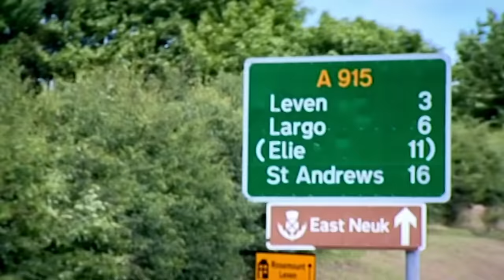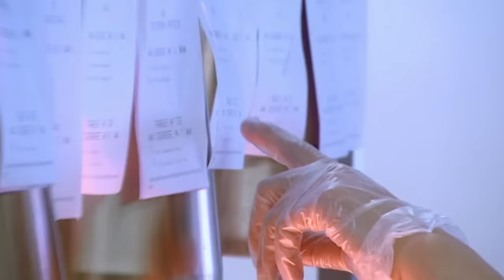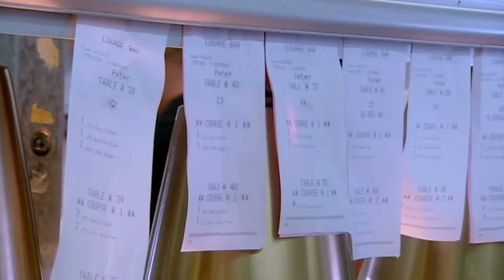Thai Restaurant Threatens To Call The Police | Ramsay's Best Restaurant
"Oh my God" is right, Gordon!

Nahm Jim is a homely Thai restaurant hidden away in the golfing capital of St Andrews in Scotland. Owned by Bee and her husband Sandy, Nahm Jim was crowned Britain's best Thai by `The Times' two years ago, and has ingredients flown in from Bangkok on a weekly basis. London's Mango Tree, is a stylish Thai whose 50 staff serve up to 500 people a day.